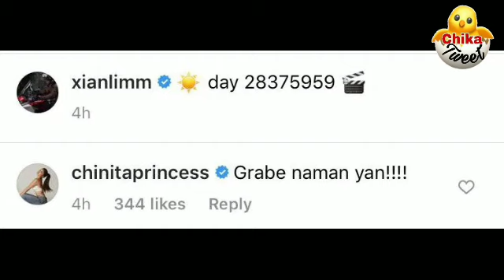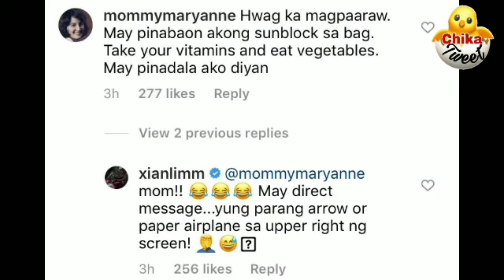XIAN SA PAGKAMISS KAY KIM UMAMING KULANG NA SYA SA YAKAPSUL AT KISSPIRIN